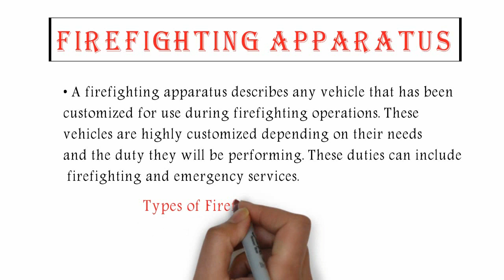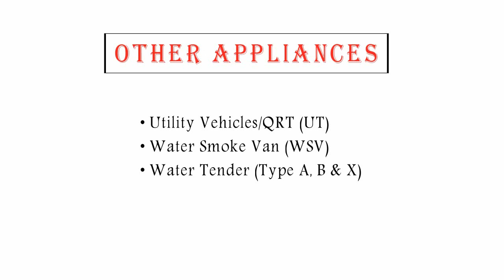Fire Fighting Apparatus | Major Fire Fighting Appliances | Types of Fire Fighting Appliances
A firefighting apparatus describes any vehicle that has been customized for use during firefighting operations. These vehicles are highly customized depending on their needs and the duty they will be performing. These duties can include firefighting and emergency services.

If u have any Doubts regarding this topic or any Suggestion for Next Video Feel free to Drop a Comment in the Comment Box.

► Free Online Fire Safety Courses with Certificate By "International Labour Organization" | ITC ILO | Fire Safety Academy

► Lockout/Tagout in Hindi | LOTO System | 6 Step of LOTO Procedure | Use of LOTO | LOTO Training | Fire Safety Academy